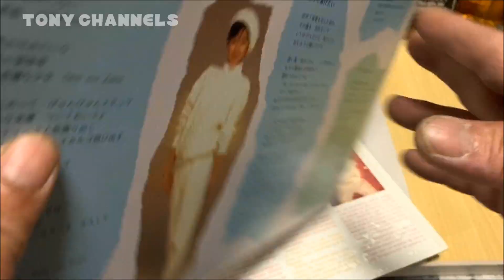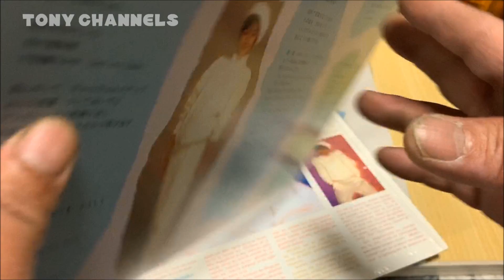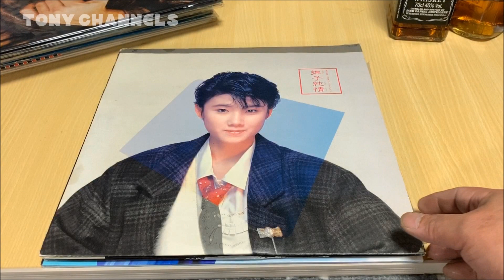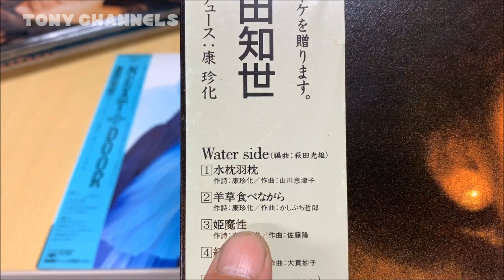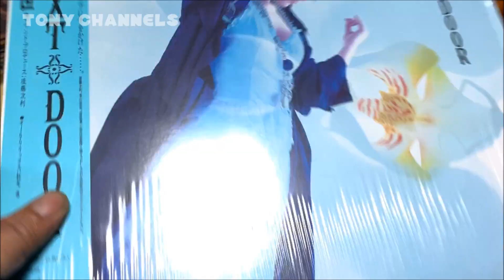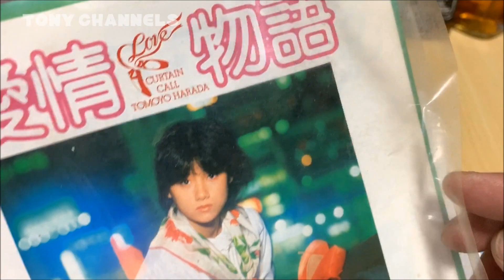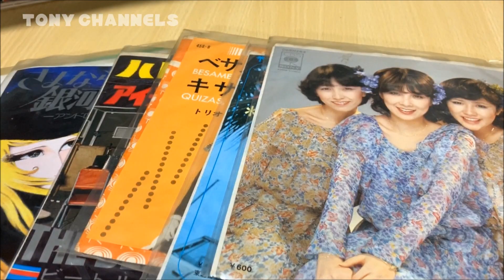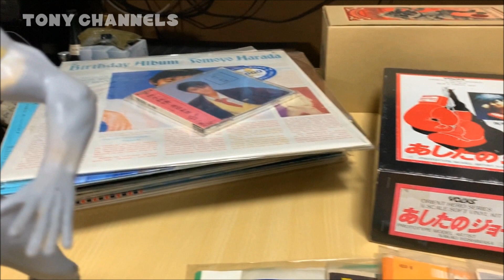レコード盤コレクション～第10回 『原田知世』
僕の学生時代のアイドル原田知世サンに2019年の大トリを

お任せ致しました。

本年度も不束な動画で御迷惑をおかけしました。

来年も変わらぬ御愛顧御指摘、御指導御鞭撻

賜りますよう宜しく御願い申し上げます。

2020年まであと1時間！皆様良いお年をお迎え下さい。